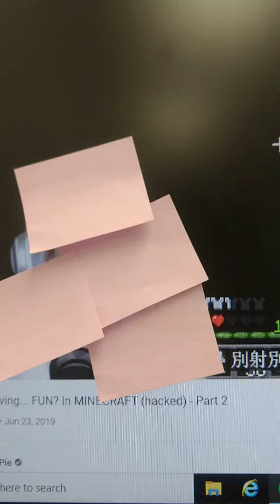Channel Update: Redstone Tutorial CANCELLED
This is a sad day. New video out tomorrow. Stay safe and 6 foot-pounds apart